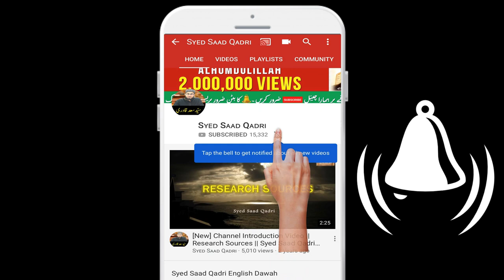Abdul Qadir Jilani ke Walid aur Badshah ka Qissa